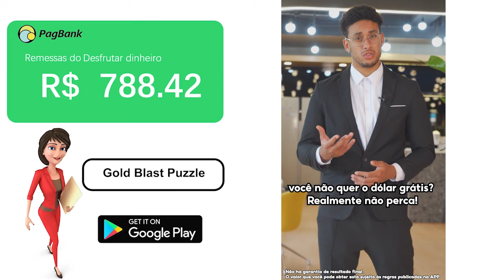Gold Blast Puzzle